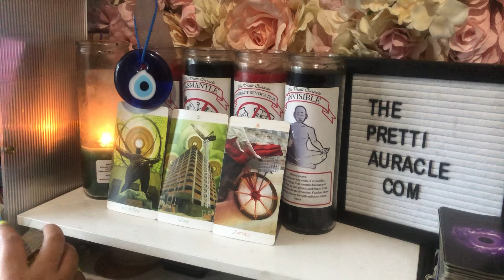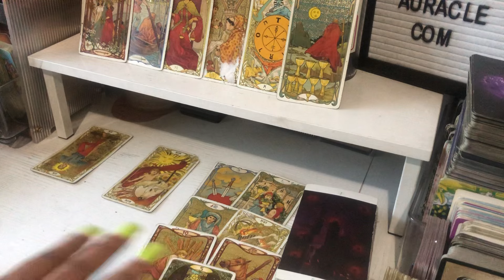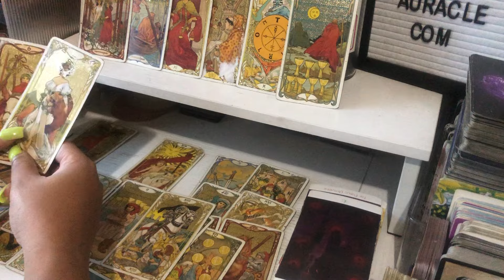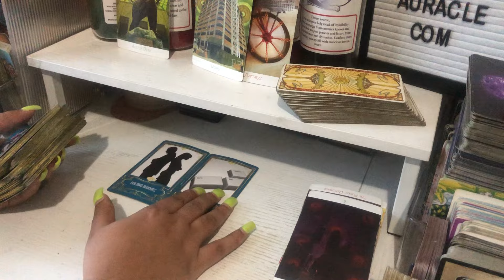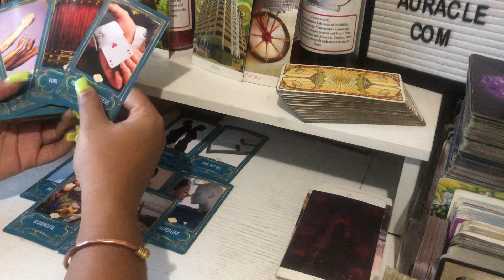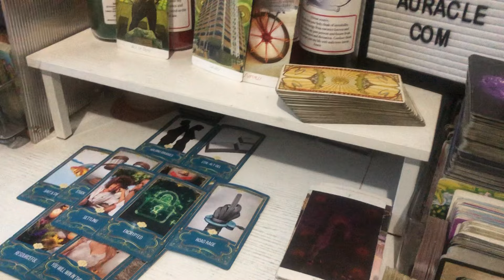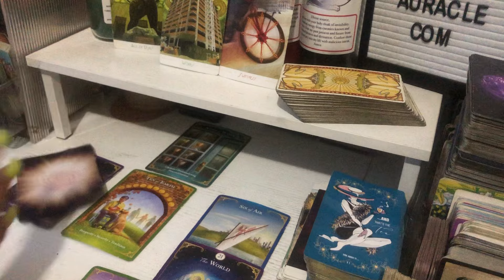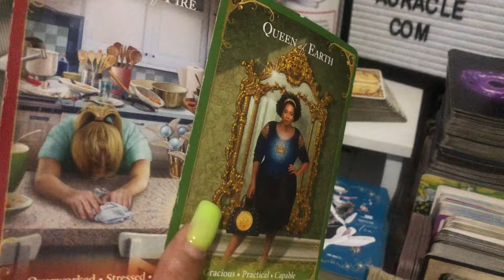A CINDERELLA STORY 😍PEOPLE ARE DISTRAUGHT BECAUSE U ARE “UNREACHABLE” &CLIMBING 2 SUCCESS